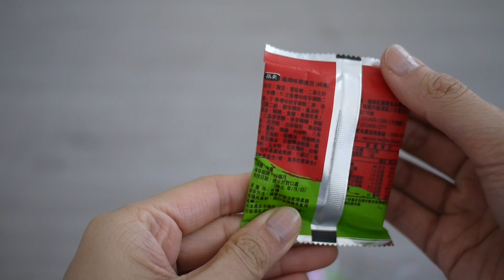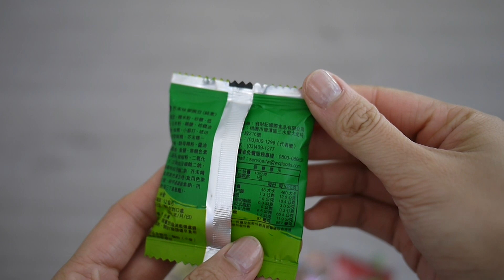ASMR Assorted Candies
Heya! I got these assorted candies for my office next week and thought I'd share them (visually at least) with you since they're sort of interesting. There's a lot of interesting flavours you may or may not have heard of. They're candies for Lunar New Year...though most of them aren't traditional flavours. Lemme know if you've had any before!

For those celebrating it this weekend; Happy Lunar New Year! :-)